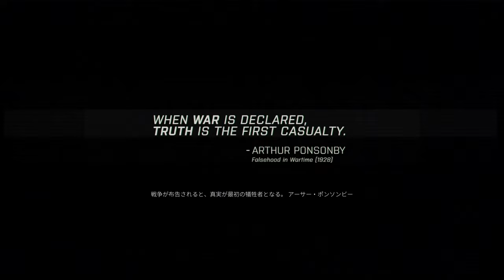【PC字幕】ARMA 3: 東からの風 キャンペーン#6 "無線封止"【4K】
OS: Windows10 64bit
CPU: Core i7-7700K 4.2GHz
RAM: 16GB
GPU: GTX1080Ti 11GB+Asetek
キャプチャボード: Monsterx u3.0r or AVerMedia Live Gamer 4K GC573
モニター: LGゲーミングモニター 27UL500-W(4K/HDR)
キーボード: K65 RAPIDFIRE Cherry MX Speed RGB COMPACT
マウス: logicool g402
ヘッドセット: Logicool G G933s無線仕様
マウスパッド: Logicool G G240t